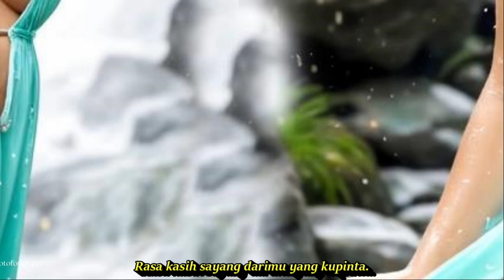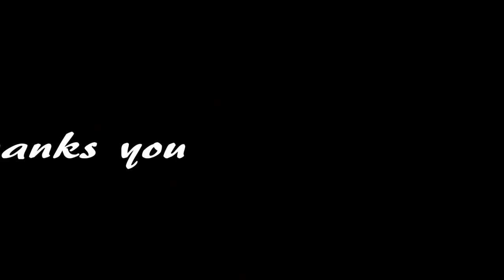KERUNTUHAN JIWA || DANGDUT KLASIK KENANGAN LAWAS || KOMPILASI AI ART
TEMBANG KENANGAN DANGDUT TEMAN SAAT SANTAI DAN KERJA
Keruntuhan Jiwa
Elvy Sukaesih –
Air mata yang membasahi hati ini
S’bagai tanda hancurnya jiwa yang merana...
Bukan karena harta aku bahagia.
Rasa kasih sayang darimu yang kupinta.

Reff:
Tega, sungguh tega
Kau biarkan ku menderita..
Tiada pernah lagi
Kau hiarukan diriku ini
Dimanakah kini cintamu yang dulu
Pernah kau curahkan kepadaku...